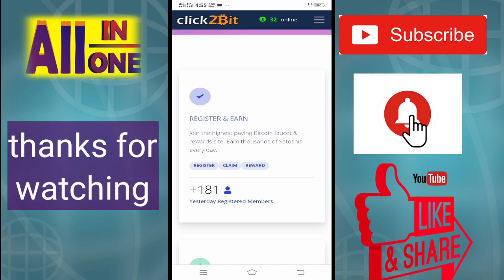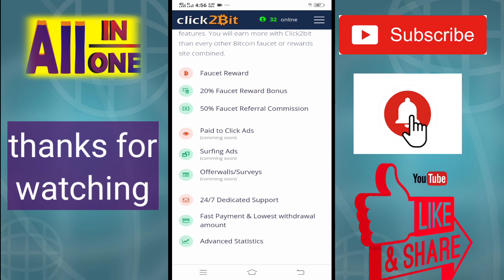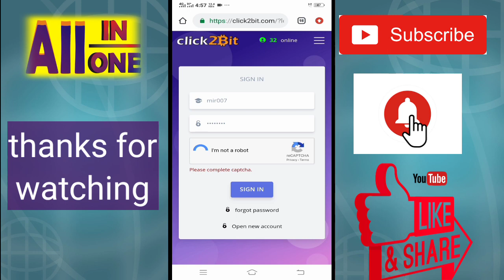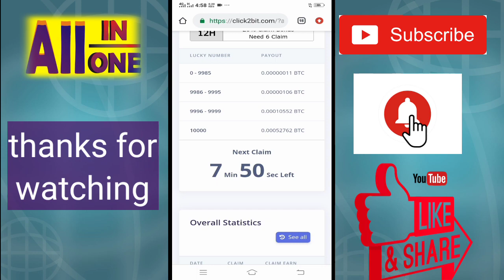New bitcoin site 2020 how to earn daily 5000 satoshi from clicks2bit 100% real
dosto aj k is video m me apko bataonga k ap clicks2bit se kese daily 5000 satoshi earn kr sakte hain aage video dekhen